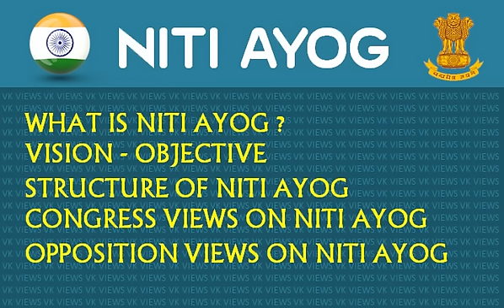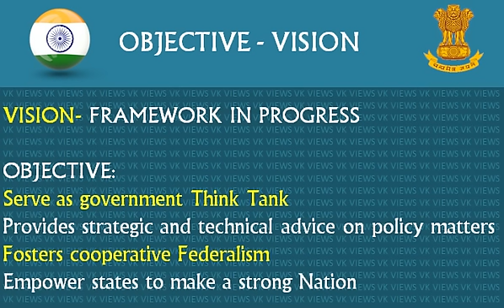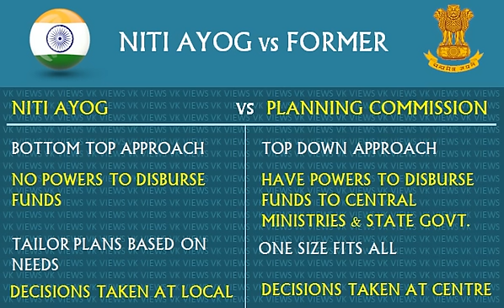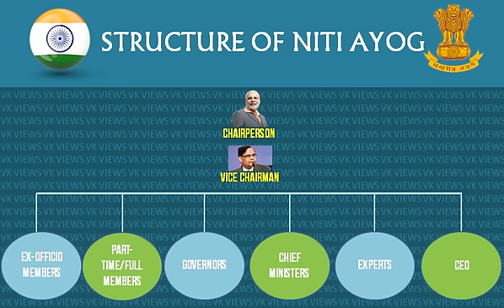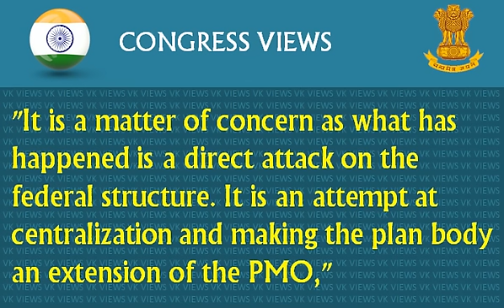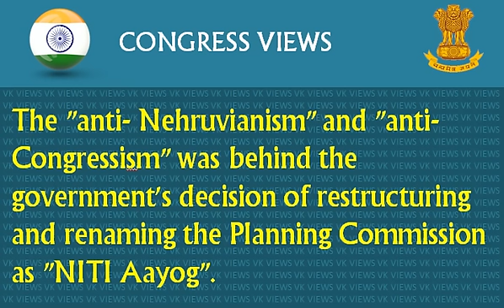NITI AYOG : IS IT AN OLD WINE IN NEW BOTTLE ?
WHAT IS NITI AYOG ? PM Modi Launched on Jan 1, 2015
National Institution for Transforming India Aayog is the replacement of Planning Commission of India
VISION - OBJECTIVE
National Institution for Transforming India (NITI)
STRUCTURE OF NITI AYOG
CONGRESS VIEWS ON NITI AYOG
OPPOSITION VIEWS ON NITI AYOG

UPSC IAS ECONOMY LECTURE
National Finance Commission
Arvind Panagariya